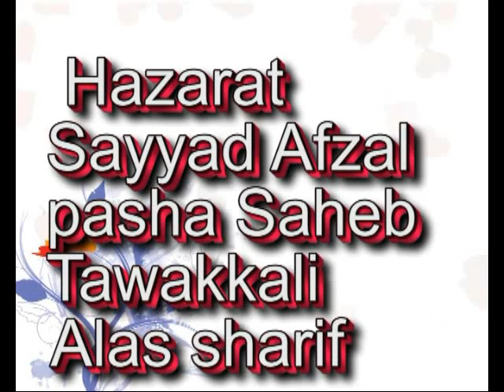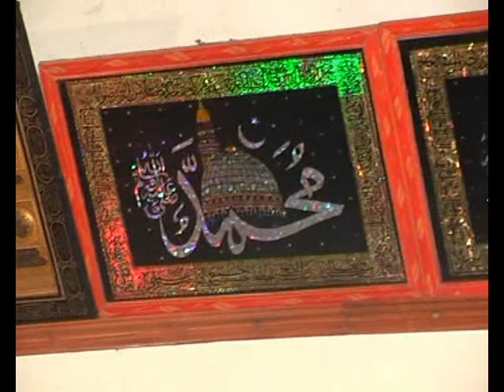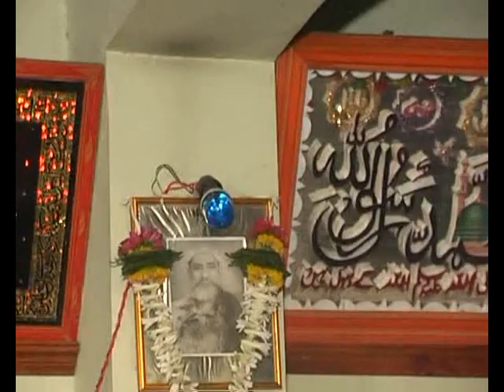Mefil-E-Sama Janab Mehboob Chikodi Nipani 2009 Part 1